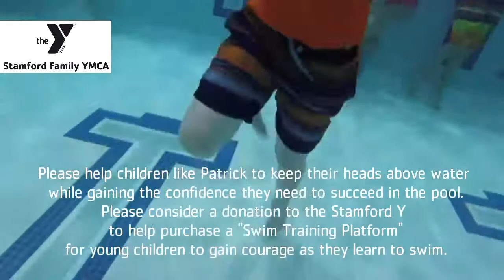Stamford YMCA swimplatformvideo